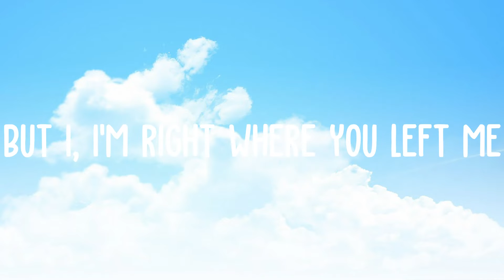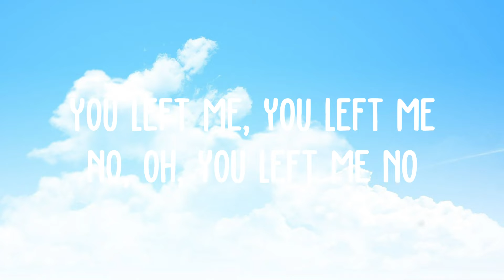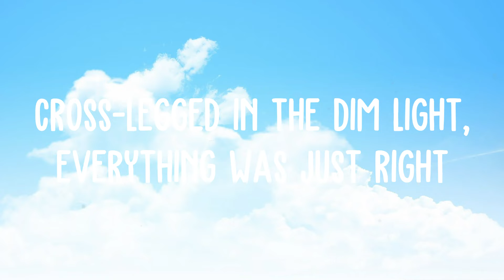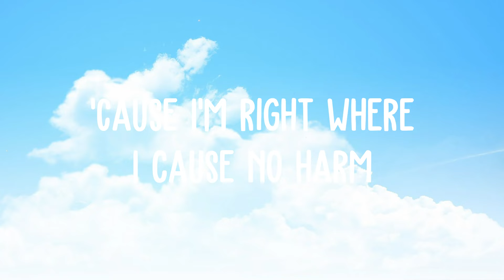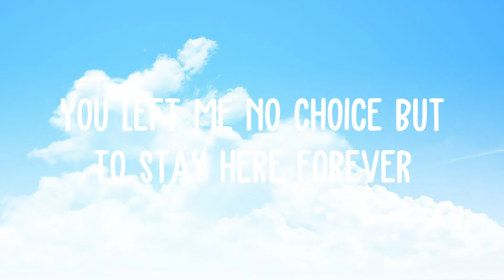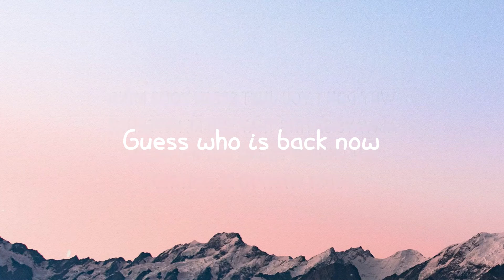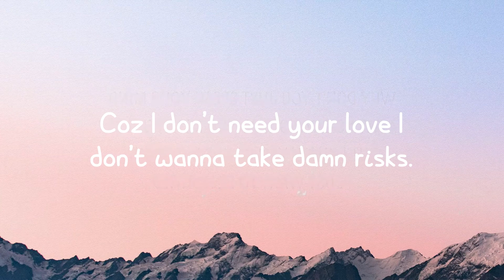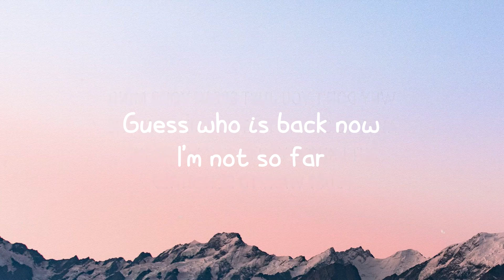Right Where You Left Me - Taylor Swift Lyric Music 🐙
Right Where You Left Me - Taylor Swift Lyric Music 🐙  Right Where You Left Me - Taylor Swift Lyric Music 🐙